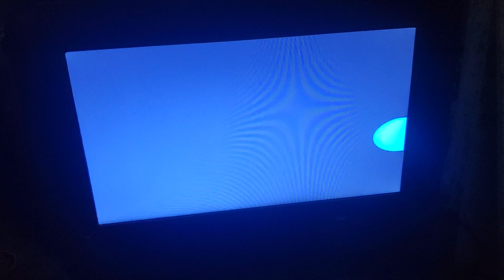Runaway Bride (1999) DVD Opening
From The Director Of Pretty Woman